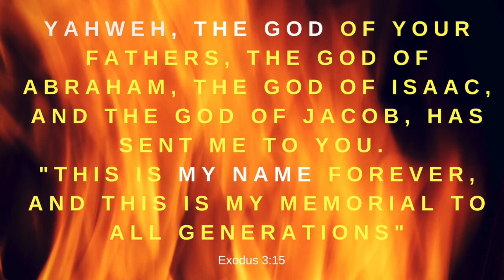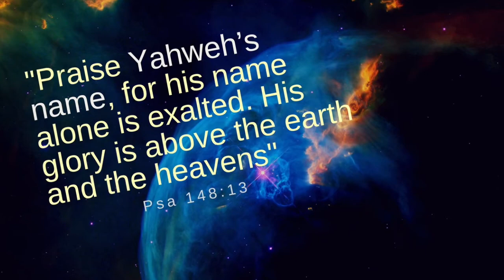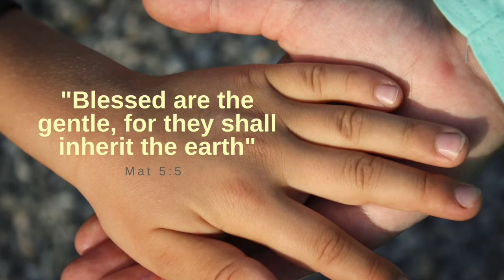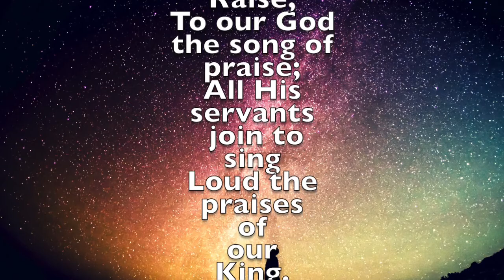To Our God the Song of Praise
Band: 'esher (Vocals: Susan, Zach)

Song/Hymn: HalleluYah! Raise, Oh Raise, To our God the song of praise;

Lyrics:
HalleluYah! Raise, Oh Raise,
All His servants join to sing
Loud the praises of our King.

Blessed be for evermore,
That Awesome Name which we adore;
Round the world His praise be sung,
Through all lands, in every tongue.

O'er all nations God alone,
Higher than the heavens His throne;
Who is like to God Most High
Infinite in majesty?

Yet to view the heavens He bends,
Yea, to earth He condescends;
Passing by the rich and great,
For the low and desolate.

He can raise the poor to stand
With the princes of the land;
Wealth upon the needy shower
Set the lowest high in power.

He the broken spirit cheers,
Turns to joy the mourners' tears;
Such the wonders of His ways;
Praise His Name - for ever praise.

Original Author: Josiah Conder (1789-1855)